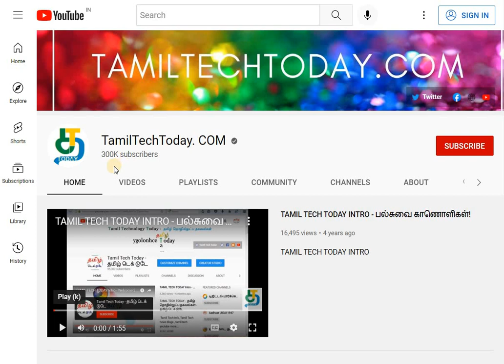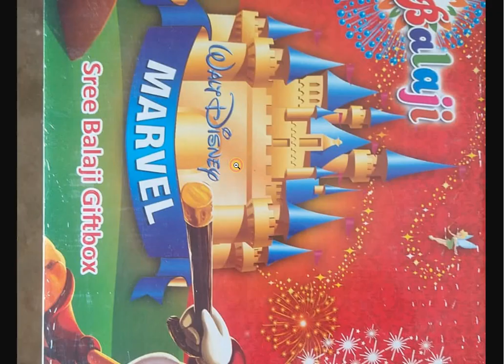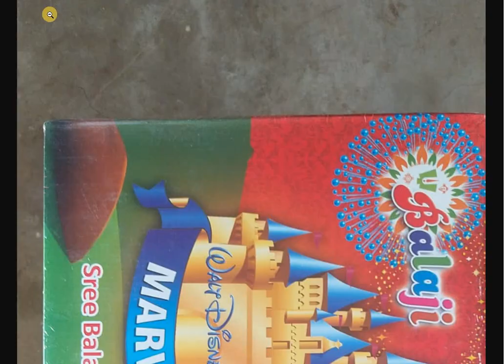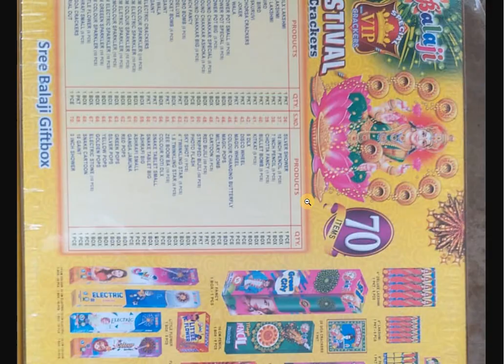Crackers Gift Boxes Online 2022 | crackers gift box price list 2022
sivakasi crackers gift box price list 2022 | 2022 Crackers Gift Pack List |crackers gift box price in chennai | crackers gift box price in sivakasi | crackers gift box price in tamilnadu

2022 Sivakasi Crackers Gift Box List

1.Mottu Patlu                    - 23 items gift box crackers

2.Festival Crackers             -27 items gift box crackers

3.Google                           - 32 items gift box crackers

4.Marvel                            - 37 items gift box crackers

5.Gift Pack                        - 42 items gift box crackers

6.Sree Balaji                      -51 items gift box crackers

7.Sree Andal                     - 61 items gift box crackers

8.Sree Maha Lakshmi       - 70 items gift box crackers

9.Mega Balaji                   - 75 items gift box crackers